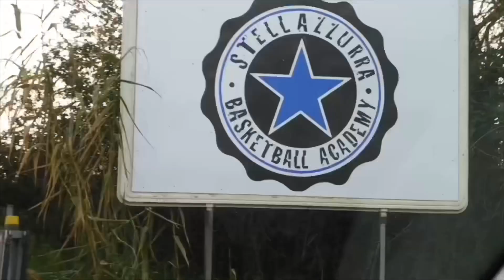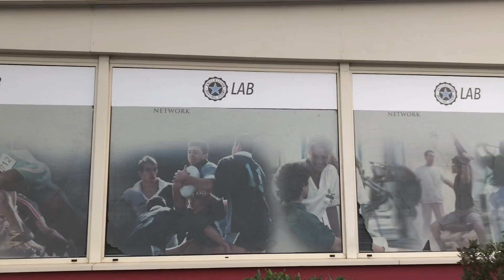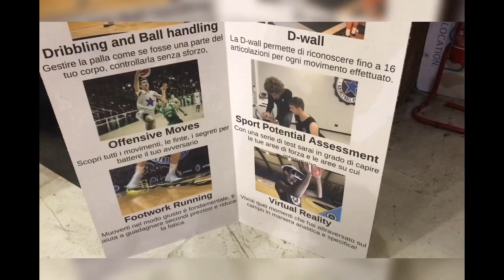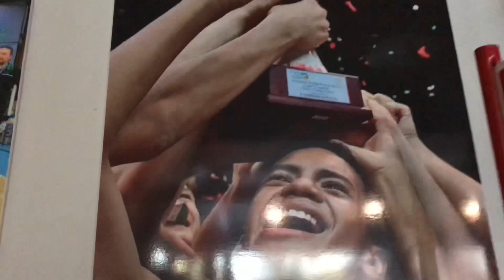Saan ba nag simula si Dalph Panopio?? Approved na ni Youtube.. may ads na ang channel namin...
Its about beauty, lifestyle, travel, family and food

(The panopios)

Editor
InShot
iMovie